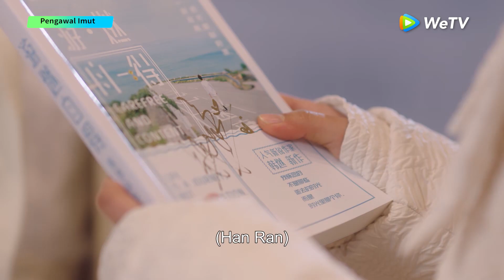Cute Bodyguard | Cuplikan EP01 Gu Rong Terpesona Pada Jingjing Yang Jago Bela Diri? | WeTV【INDO SUB】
Jadwal tayang Gratis: Setiap hari Jumat - Senin pukul 17.00 WIB (1EP/hari) | VIP: Setiap hari Jumat - Minggu pukul 17.00 WIB (2EP/hari) | Total 24EP

Dua orang dari dua dunia yang tampaknya berbeda disatukan oleh sebuah kecelakaan yang melibatkan Su Jing Jing, seorang gadis bertampang imut namun memiliki kemampuan supernatural yang bekerja sebagai pengawal Gu Rong.

Ling Mei Shi - Su Jing Jing
Liu Te - Gu Rong
Zhou Zi Xin - Ai Mi
Chang Zhe Kuan - Han Ran
Xu Fang Zhou - Xie Te

00:00 Tonton Hiburan Asia Terbaik di Aplikasi WeTV!
00:30 Download Aplikasi WeTV & Tonton Full Episodenya!